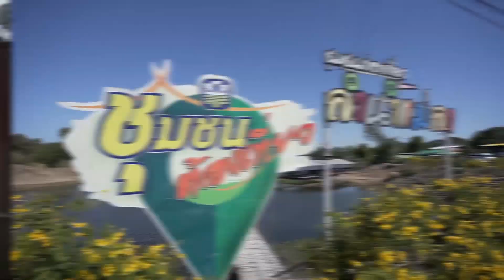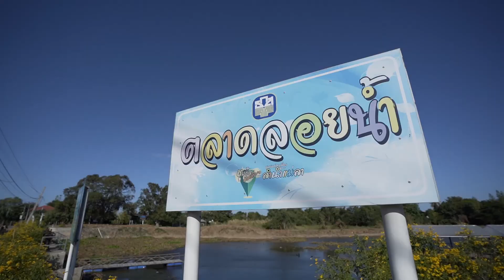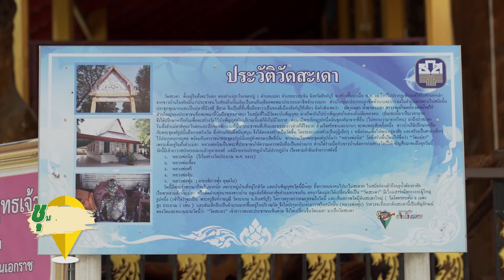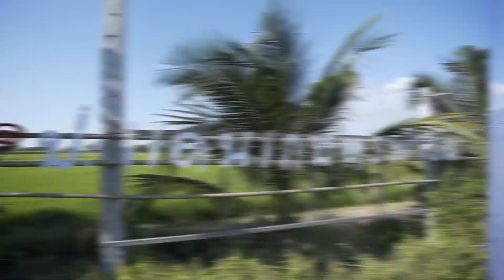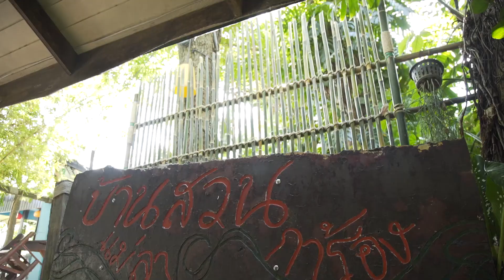ชุมชนต้องเที่ยว ซีวั่น 3 I EP.10 ชุุมชนลำน้ำแม่ลา จ สิงห์บุรี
ชุมชนลำน้ำแม่ลา เป็นแหล่งเศรษฐกิจพอเพียงหล่อเลี้ยงชุมชนชาวสิงห์บุรีมาตั้งแต่ดึกดำบรรพ์ และเป็นชุมชนที่ผูกพันอยู่กับลำน้ำแม่ลามาช้านาน โดยลำนำแม่ลานี้ ตั้งอยู่กึ่งกลางระหว่างแม่น้ำเจ้าพระยาและแม่นา โดยรอบชุมชนมีความอุดมสมบูรณ์ เป็นพื้นที่ราบลุ่ม ที่ชอุ่มไปด้วยพืชพรรณและพันธุ์ปลามากมาย โดยเฉพาะปลาช่อนแม่ลา ที่ถือเป็นปลาช่อนที่เนื้อดีนุ่มและอร่อยที่สุด โดยชาวบ้านในชุมชนต่างช่วยกันอนุรักษ์และคงสภาพความสมบูรณ์นี้อาไว้ และยังต่อยอดช่วยกันพัฒนาชุมชนให้เป็นจุดเรียนรู้ที่พร้อมต้อนรับนักท่องเที่ยว ให้เข้ามาเที่ยวชมวิถีชีวิตในแบบดั้งเดิม